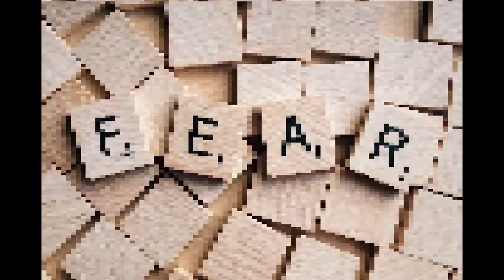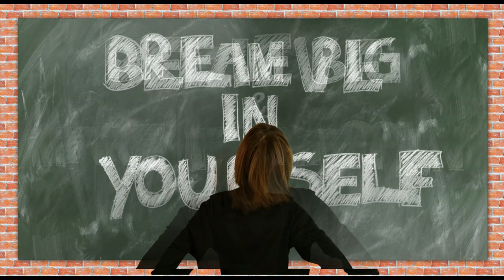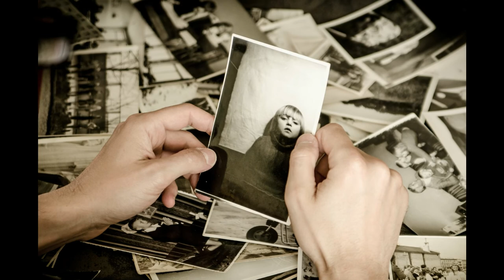Overcoming Your Fears